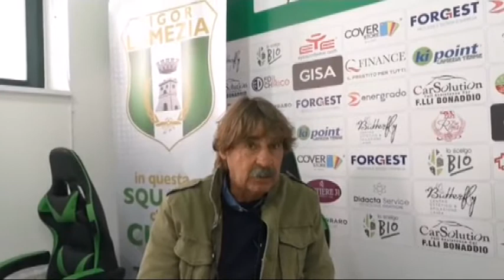Intervista a mister Morgia Vigor Lamezia